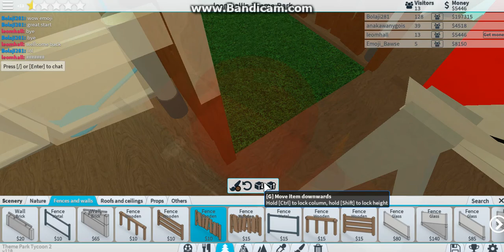this is the last video for now Theme Park Tycoon 2 #3